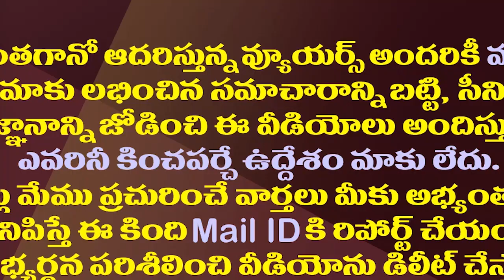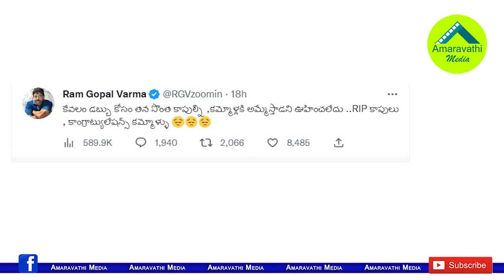పవన్ కాపు ఓట్లు అమ్మేశారా..ఆర్జీవీ చెప్పింది నిజమేనా?| Did Pawan Really Sell Kapus To Chandrababu?